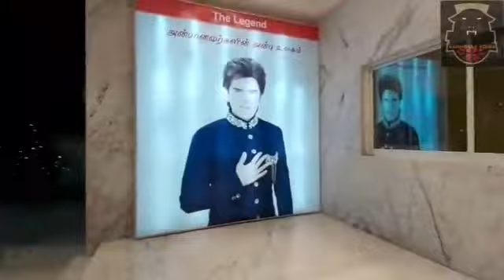legend saravana stores guest house